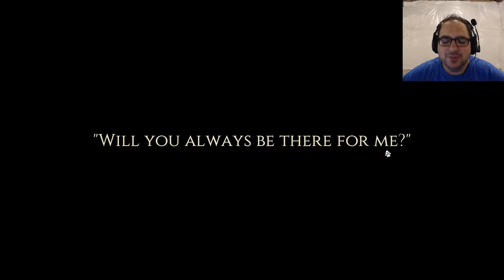Cat Quest || Feline Questline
Another episode of "Juraikken Does It Anyway!" They are so cute! This is actually a pretty fun game and they have so many puns to keep you entertained for hours! It's a pretty basic RPG with a funny quest line. Super fun. I RECOMMEND IT! Like it! Love it! Buy it!